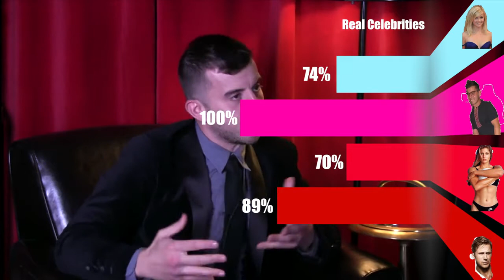Alicia Keys. Ryan Goseling. Gabriella Reece. Michael Andreula. What do they all have in common?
Focus. Self confidence. Drive and Motivation. These aren't just concepts to bring to your workout, but to your everyday life. Michael Andreula takes it LIVE, to talk to those who have that drive in everything in life, be it cooking and restaurants, meditation and healing work, or anything else that can help you live the life you want.

Listen and watch Michael as he talks with those that have that focus, that desire to do and be more. Learn their methods and what drives them. Bring those aspects into your life.
Michael Andreula Method